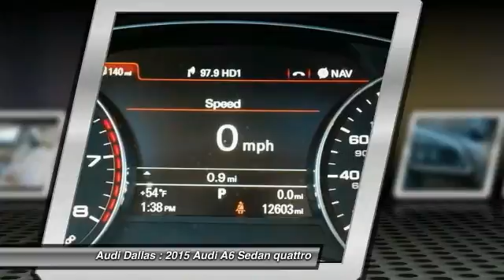2015 Audi A6 Fort Worth,Certified Audis,Pre-Owned Audis,PreOwned Audis,Magna Elite Dealer TFN02091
2015 Audi A6 3.0T Prestige

Audi Dallas
5033 Lemmon Avenue

Cold Weather Package (Heated Rear Seats and Heated Steering Wheel), Warm Weather Package (4-Zone Climate Control and Power Rear Window & Rear Side Window Sunshades), quattro, Velvet Beige w/Leather Seating Surfaces, ABS brakes, Alloy wheels, Bose Sound System w/Subwoofer, Compass, DVD-Audio, Electronic Stability Control, Front dual zone A/C, Front Seat Ventilation, Heads-Up Display, Heated door mirrors, Heated front seats, Illuminated entry, LED Headlights, LED Interior Lighting, Low tire pressure warning, Navigation System, Power Adjustable Steering Column w/Memory, Power moonroof, Prestige Package, Remote keyless entry, and Traction control. Previous owner purchased it brand new! Want to save some money? Get the NEW look for the used price on this one owner vehicle. You never know when life is going to throw you a curve, but the antilock braking system will always be there to help stop trouble right in its tracks.